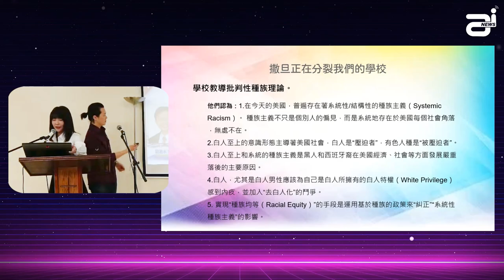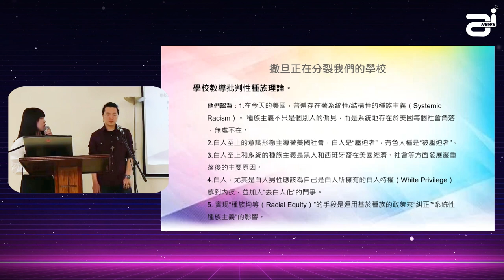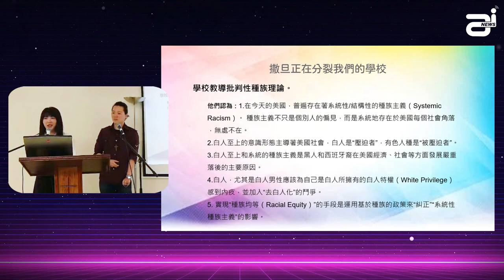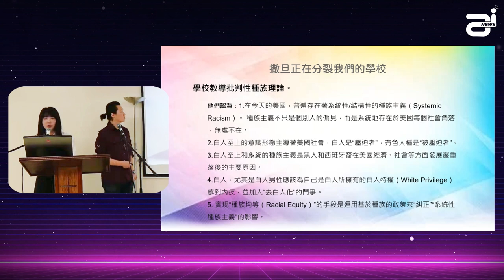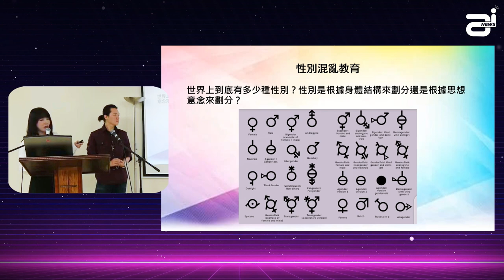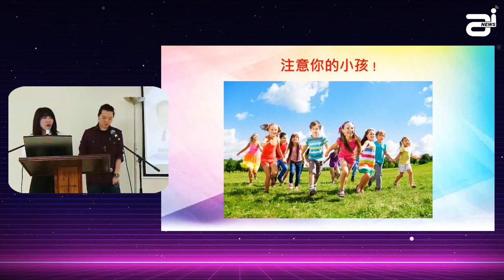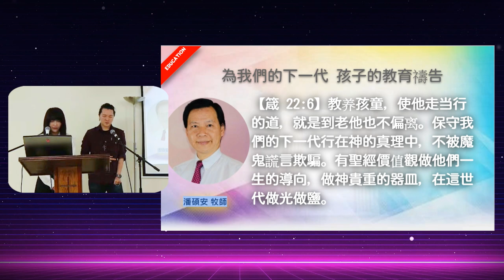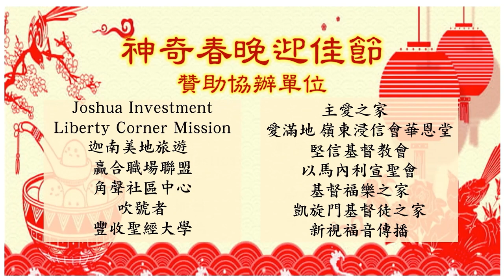AI NEWS首次直播分享剪接版 （二）撒旦正在摧毀學校 | AI News 愛報導